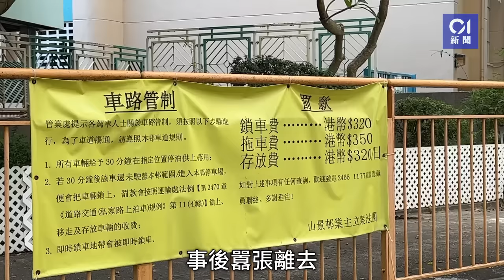山景邨惡煞毆保安｜一哥帶隊展開4日大反黑﹕絕不容許對保安施暴｜01新聞｜突發｜反黑｜黑社會｜圍毆｜保安員｜屯門｜蕭澤頤｜hongkongnews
山景邨惡煞毆保安｜一哥帶隊展開4日大反黑﹕絕不容許對保安施暴

屯門山景邨昨日（25日）凌晨時分，5名惡煞疑不滿被鎖車，以粗言辱罵保安員，「撻朵」自稱是黑社會人馬，「當我新義安流㗎」，並出手施襲，事後囂張離去。新界北總區及屯門警區反黑組經深入調查後，於昨日及今日在屯門區拘捕5名男子，據悉所有被捕人均有屯門新義安背景。

警方今（26日）向傳媒交代案情指，警察天職為偵查及防止罪案，而保安員是防止罪案最佳夥伴，絕不容許有人向盡忠職守的保安員施襲。新界北總區今日開始展開一連四日「犁庭掃穴」，以高調巡邏、查牌、拘捕等以情報主導行動，針對三合會份子及其收入來源。

據悉，警隊高層對今次案件大為震怒及高度重視。今日晚上，警務處處長蕭澤頤親自到場，到屯門青菱徑一帶的「波樓」、遊戲機中心、酒吧等進行查牌。他再次強調，所有保安從業員是警隊的緊密合作夥伴，他們執行職責時若有任何人對其作出違法、暴力行為，警隊絕不容許，會鍥而不捨對相關人士繩之以法。行動期間，警方於波樓帶走一名男子涉嫌未交罰款被通緝。